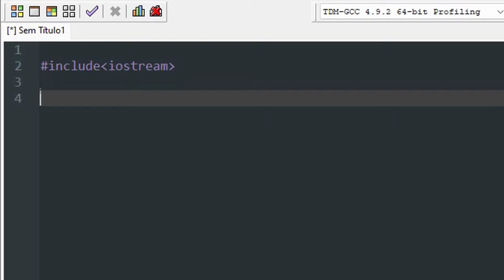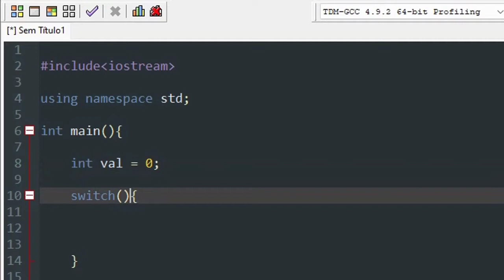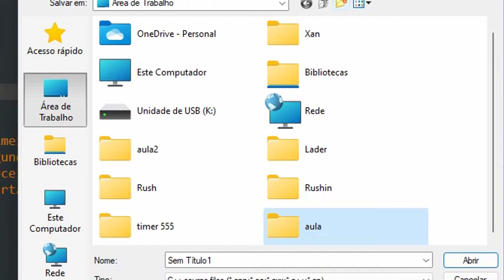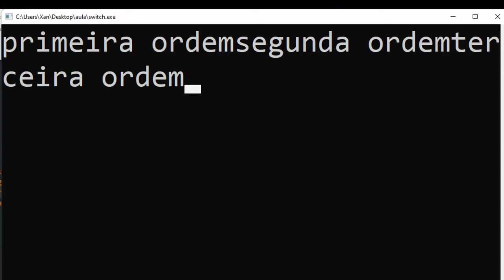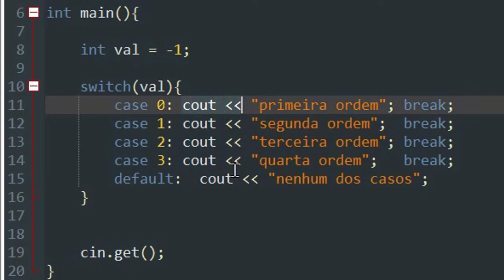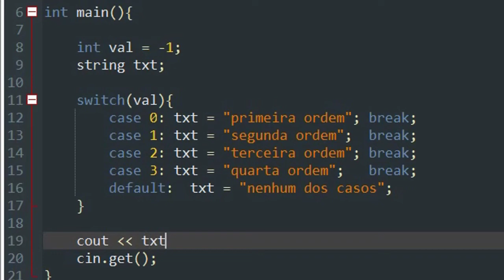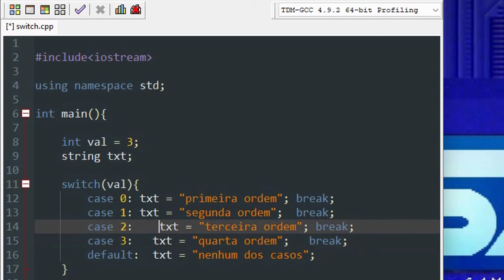Switch Case C++ aula 4